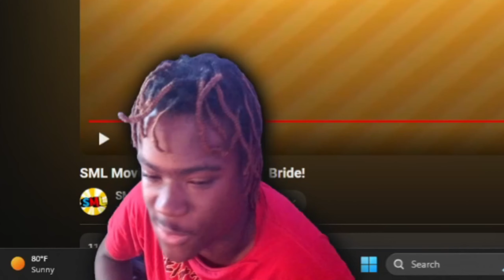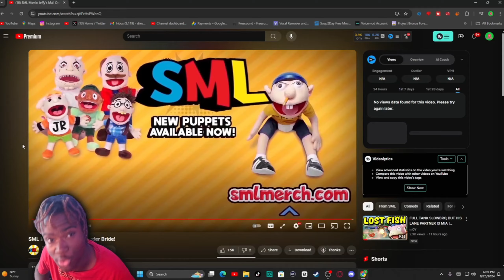SML Movie: Jeffy's Mail Order Bride Reaction! - "HER NAMES WHAT??!"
SML Movie: Jeffy's Mail Order Bride Reaction! - "HER NAMES WHAT??!" - BigRion16
Original Description
Jeffy gets a wife!
TimeStamp
0:00 - Before The Reaction
0:19 - Intro
0:56- Gorilla Glue Marvin Reaction
7:51 - Russian Female Reaction
13:27 - After The Reaction
14:49 - Outro